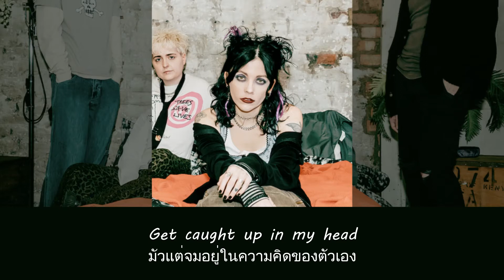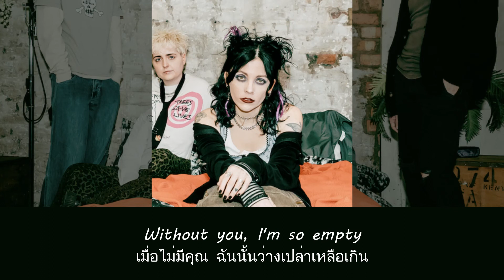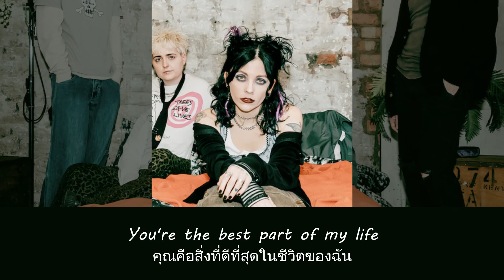แปลเพลง Fall to Pieces - Pale Waves (Thaisub ความหมาย ซับไทย)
สามารถรับชม Thaisub เนื้อเพลง Fall to Pieces - Pale Waves และ คำแปล ในรูปแบบ Web Page ได้ที่